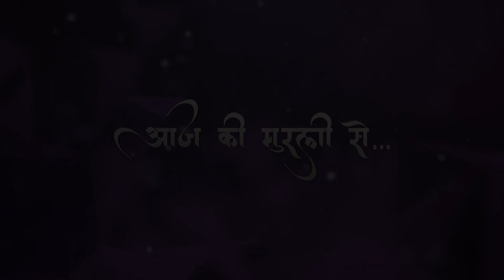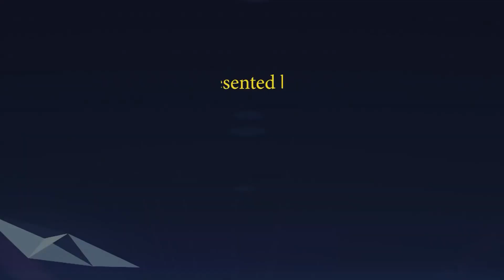Aaj ki Murli se...5-10-2021 by BK Asha Didi from Om Shanti Retreat Centre